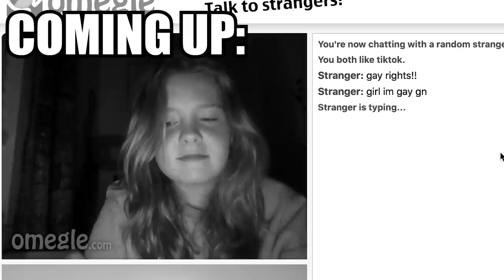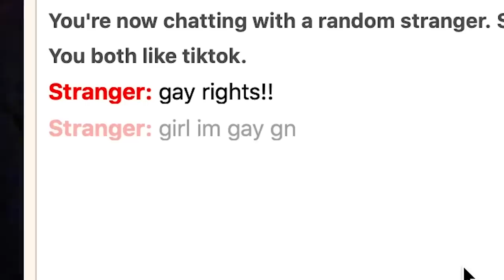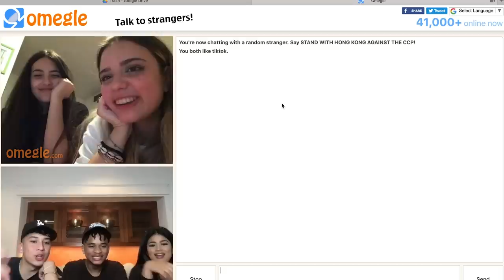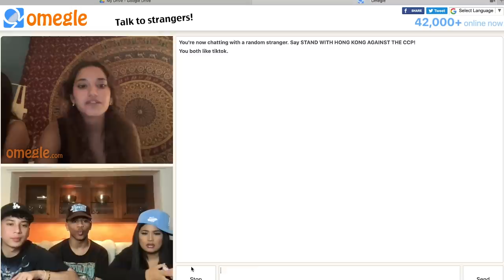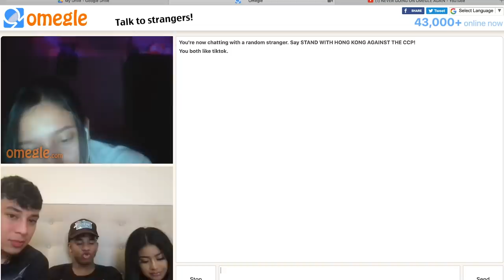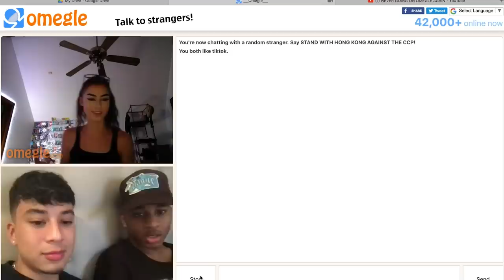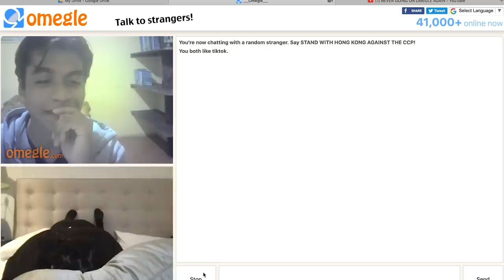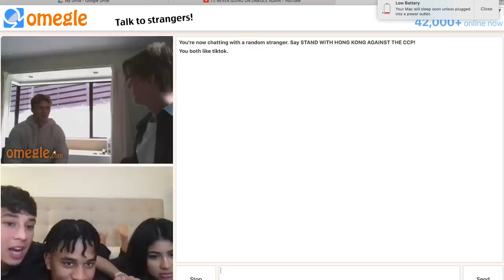Getting freaky on Omegle *it goes DOWN - Arrington Allen ft. Santea & Soraida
So thankful that you guys watch my videos, I don’t know where I would be with you guys. This video is so funny and so fun to film with Santea and soriada. This may be my favorite Omegle video I have ever filmed lol. Their channel’s will be linked down below.

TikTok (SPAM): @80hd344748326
cameo: arringtonallen1

Goal: 300,000